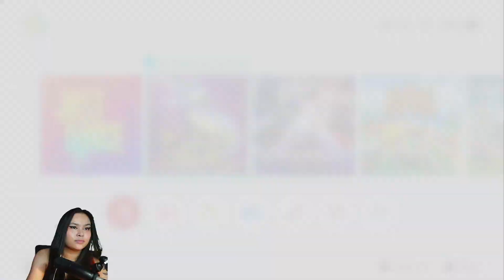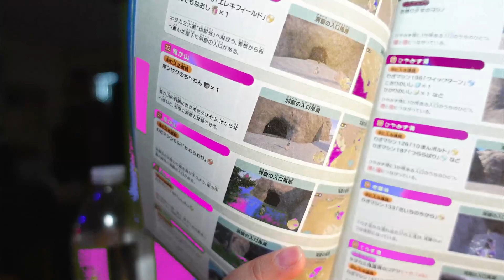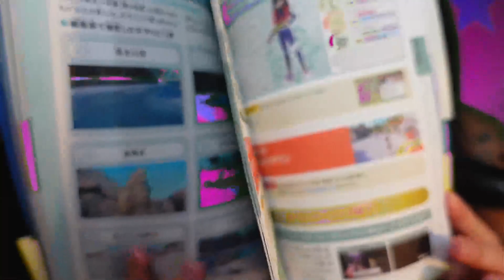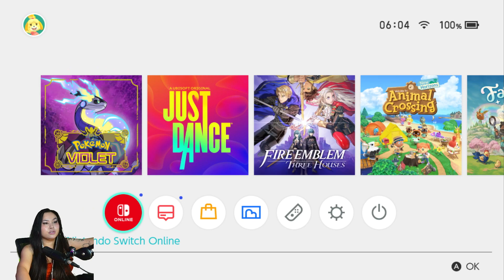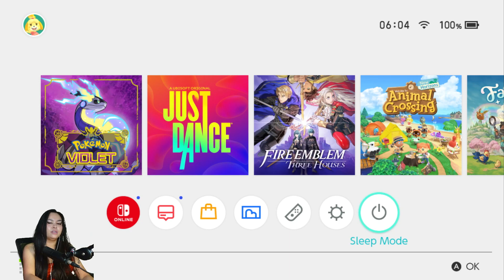my work is forever my 13th reason